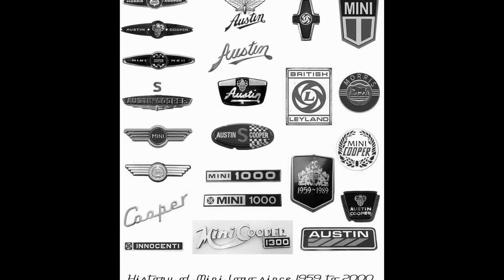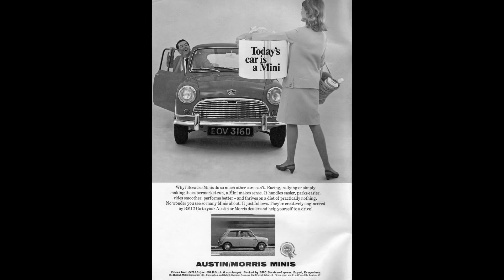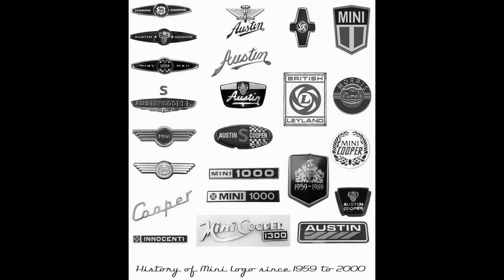۱۶ نکته جالب در باره مینی کوچولوی دوست داشتنی!